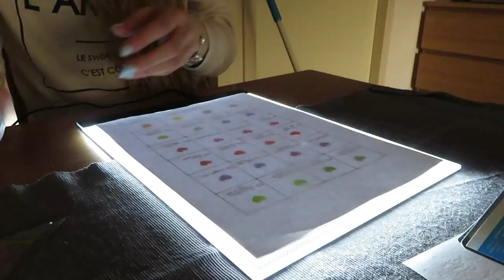Vlog 327 Hechtingen eruit en naar de huishoudbeurs